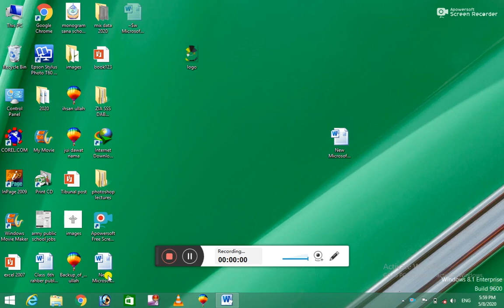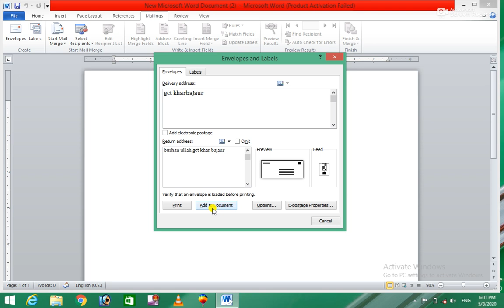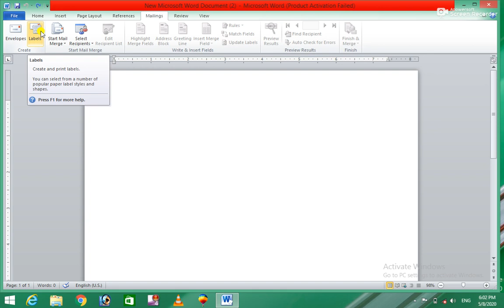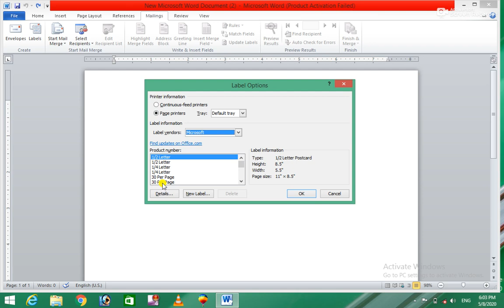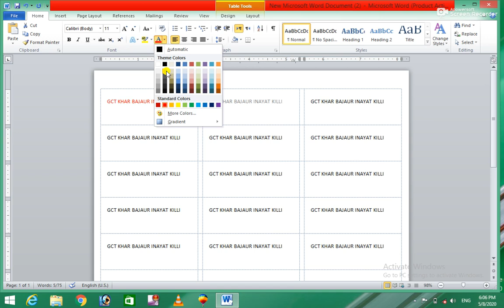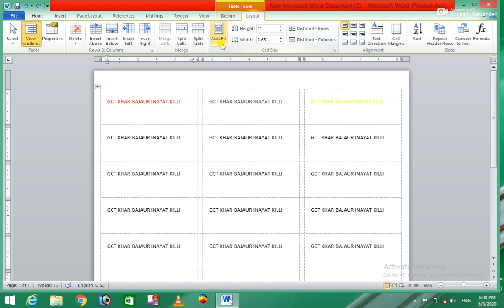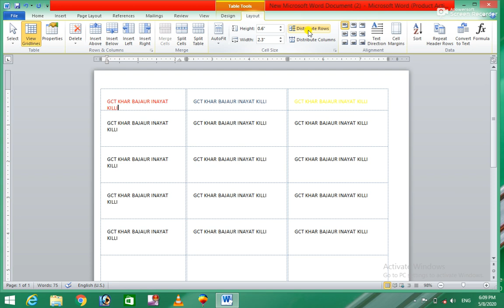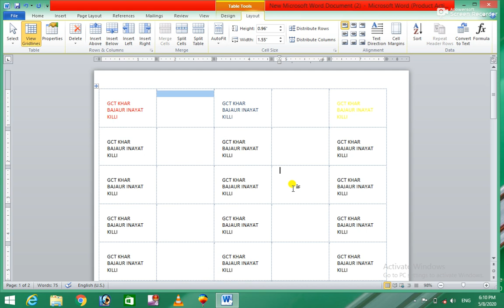Ms Office 201014th Class